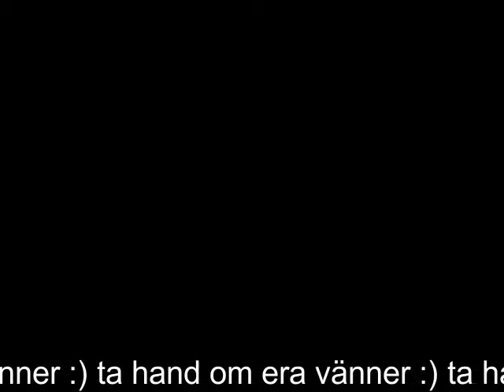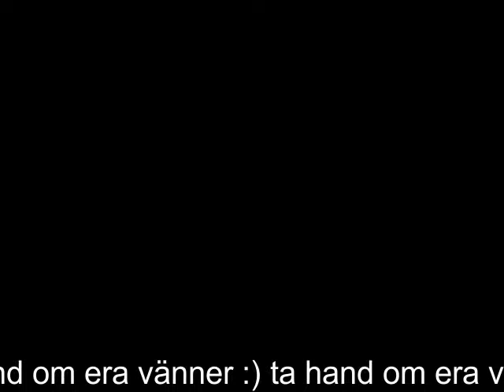Ta hand om era vänner :)